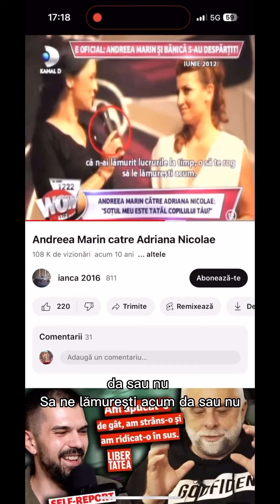Andreea Marin x Ștefan Bănică Jr